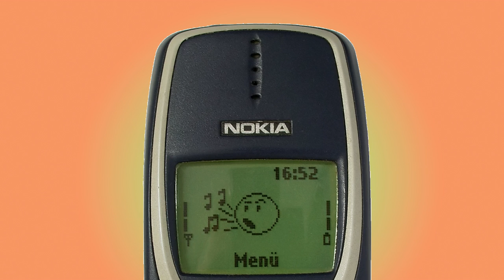NOKIA 3310 ringtone Windsong